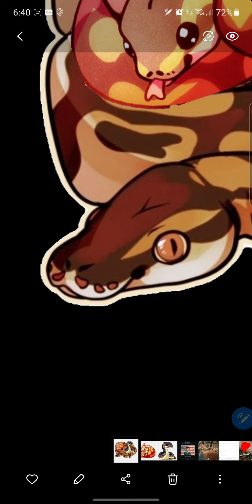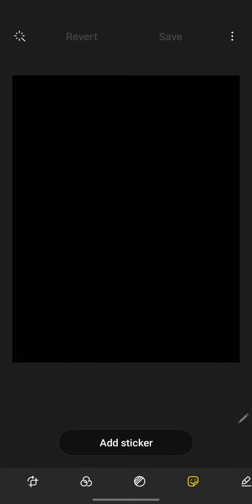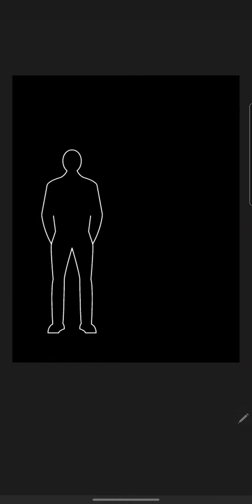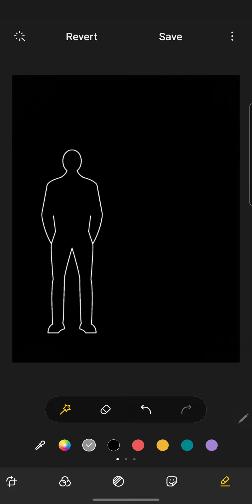Snakes have feelings to